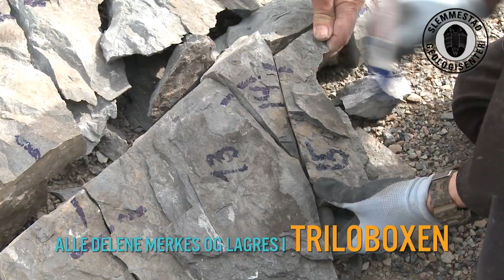Trilobitter fra Slemmestad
Slemmestad geologisenter har fått hentet en stor steinblokk og i den sjuler det seg fantastiske trilobitter. Maximo preparerer i sitt laboratorium i Trilobox og det blir laget en unik utstilling.